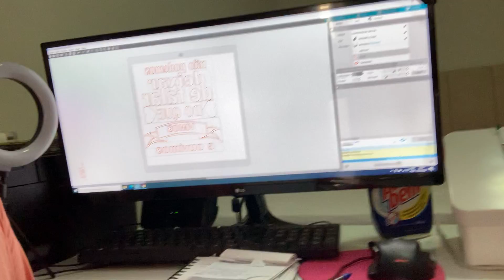Meu trabalho com as camisetas e vestes estampadas com versículos